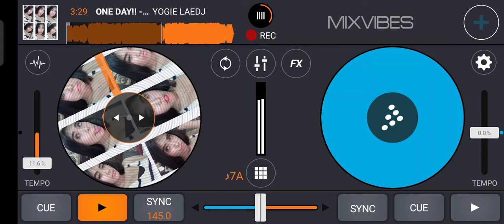ONE DAY!! - YOGIE[LAEDJ] X CHA FLOW FAHMI MUCHLAS